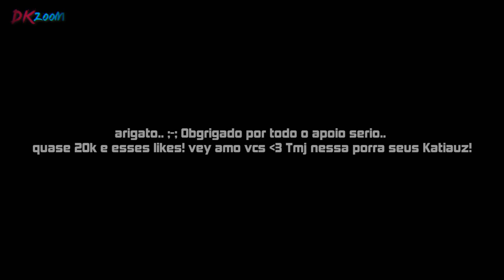Rap do Kotarou Tennouji (Rewrite) - DKZ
➤Obs: Pode conter alguns "erros" na legenda, ou eu posso ter me "confundido" em algo, desculpem sou um ser humano.

➤QUER BAIXAR O RAP? ♫♫

➤CURTIU O BANNER OU A THUMBNAIL ESSE MANO QUE FAZ ♫♫